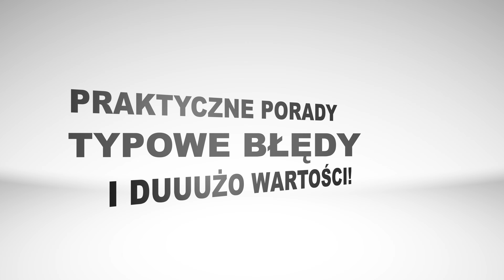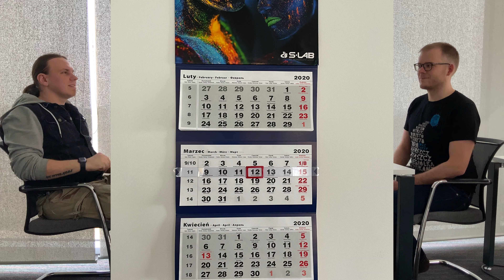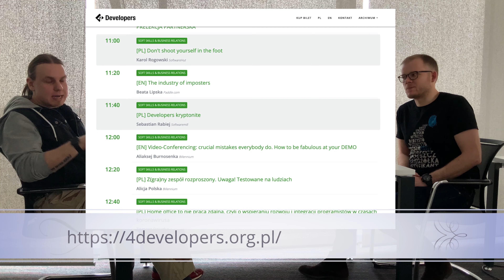Jak będzie wyglądać praca lidera w czasach post-COVID?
🚨 Potrzebujesz pomocy w pracy lidera? Zostały ostatnie miejsca na współpracę z nami 🚨
Wypełnij formularz na stronie i dogadamy szczegóły!

Te święta wielkanocne, jak i poprzednie były zupełnie inne niż wcześniej. Jak będą wyglądały kolejne? Tego nikt nie wie, tak samo, jak nikt nie wie, jak będzie wyglądała praca lidera, kiedy ten cały bałagan się skończy.

W dzisiejszym odcinku rozmawiamy o tym, jakie są nasze przewidywania na przyszłość i jak według nas będzie wyglądać praca lidera i managera w przyszłości. Ten odcinek jest inny niż wszystkie, ponieważ jest to zapis naszej rozmowy bez wcześniejszego przygotowania konkretnych tematów. Jesteśmy bardzo ciekawi, jak ten odcinek Ci się spodoba oraz jakie są Twoje przemyślenia na ten temat?

Jedno jest pewne. Za rok będziemy mogli wrócić do tego odcinka i sprawdzić, czy nasze przewidywania były słuszne, czy życie jak zwykle okaże się nieprzewidywalne :)

Z tego odcinka dowiesz się:

- Co pomogło nam się dostosować do nowej rzeczywistości?
- Jak my radzimy sobie w obecnej sytuacji?
- Jakie mamy przewidywania co do przyszłości pracy w IT?
- Czego nauczyliśmy się z pracy w lockdownach?
- Jakie umiejętności będą kluczowe w nadchodzących czasach?
- Jakie zagrożenia czekają na przyszłych liderów?

Agenda:

00:00 - Wprowadzenie
01:35 - Miały być 2 tygodnie, a już ponad rok pracujemy zdalnie — Co dalej?
05:04 - Wnioski na przyszłość z ostatniego roku pracy zdalnej
07:57 - Czy porównanie starego i nowego świata ma sens?
09:33 - Office czy NoOffice? Co zrobić z biurem?
16:29 - Jak dbać o zdrowie psychiczne swoich ludzi?
21:02 - Rola spotkań 1:1 w badaniu stanu psychicznego zespołu
23:14 - Rola empatii w nowej rzeczywistości
26:54 - Jak skutecznie się komunikować?
31:00 - Narzędzia, które zostaną z nami na dłużej
35:03 - Rola włączonej kamery podczas wideokonferencji
39:36 - Integracja i zdalne piwo w pracy zdalnej
41:02 - Onboarding w nowej rzeczywistości
45:32 - UWAGA! Otwieramy rekrutację do zespołu Pawła
46:03 - Zoom Fatigue — czyli jak nie zmęczyć się wideokonferencjami?
48:02 - Podsumowanie najważniejszych rzeczy w nowym świecie
51:03 - Ogłoszenia parafialne

Zapisz się do naszego newslettera, odbierz bonusy i otrzymuj informacje o nowych odcinkach przydatnych w pracy każdego lidera IT:

Nerd Management to inicjatywa, która ma na celu pomóc wszystkim świeżo upieczonym liderom.
W szczególności tym, którzy na drodze awansu z dobrych specjalistów, zmieniają ścieżkę kariery na zupełnie nieznaną.

Doceniasz naszą pracę? Wejdź na stronę i postaw nam wirtualną kawę ☕️
Dzięki temu, odcinki kolejne odcinki będą jeszcze mocniejsze 🔥

Jeśli widzisz wartość w tym, co robimy, udostępnij proszę ten odcinek swoim znajomym, którzy rozważają zostanie liderem w swojej organizacji lub właśnie nim zostali.